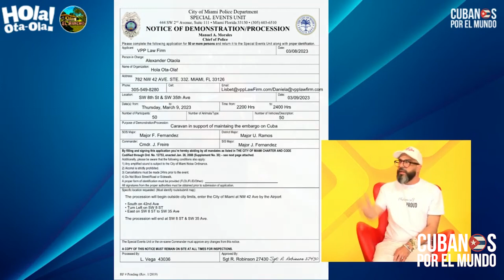Caravana contra el castrismo de exiliados cubanos, demuestras que la mayoría repudia la dictadura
Caravana contra el régimen castrista de los exiliados cubanos, demuestras que la mayoría de los cubanos repudian, y no apoyan un acercamiento, ni diálogos, ni negociaciones con la dictadura castrista